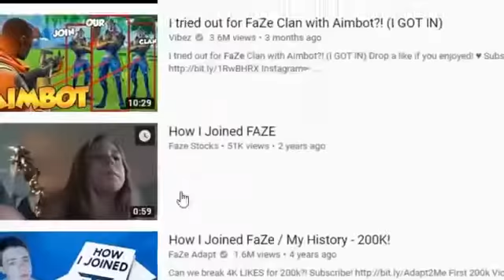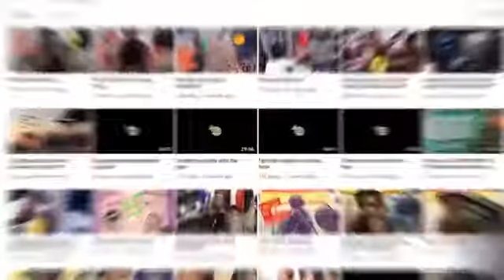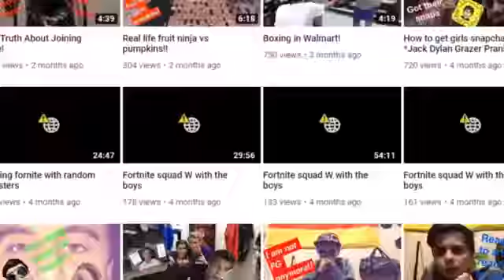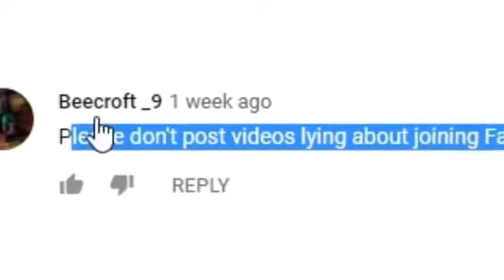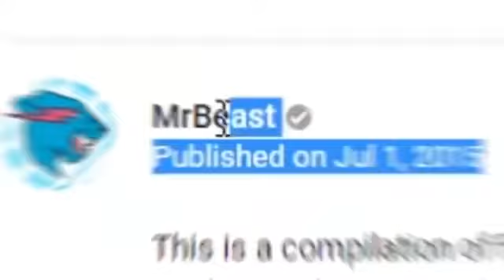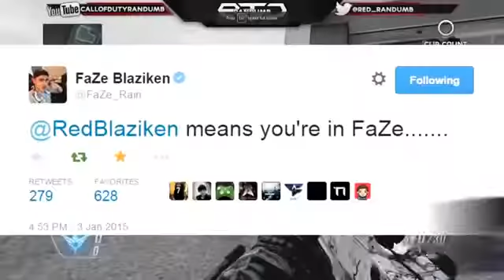“I JOINED FAZE